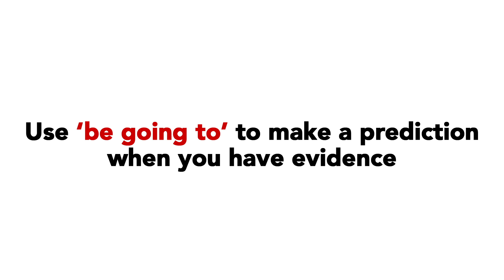Will and going to in English (Part 2)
Will and going to: grammar lessons using TV drama series

Learn grammar with an exciting new series for English language learners. Each lesson focuses on examples from the Fortune drama series. This episode looks at will and going to and is a great teaching tool for the classroom.

A useful learning tool for IELTS preparation and Business English.